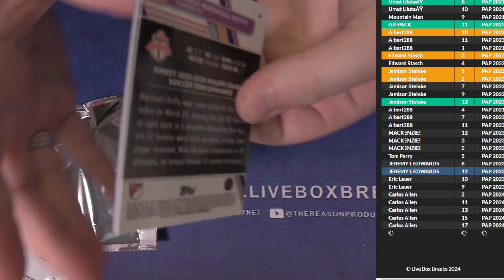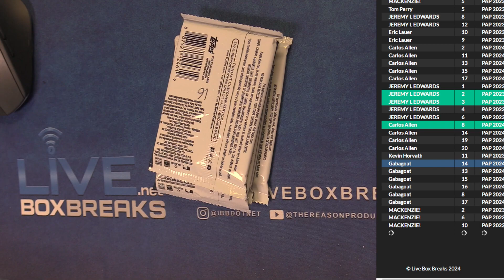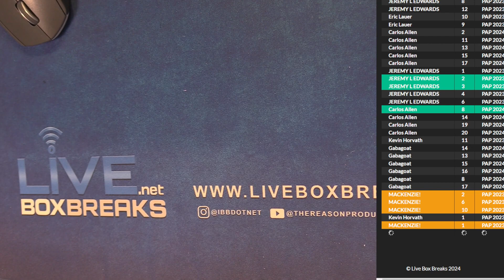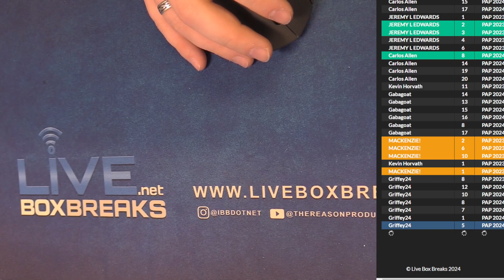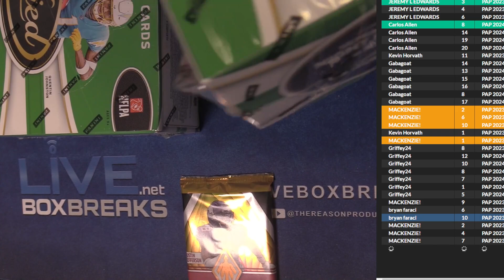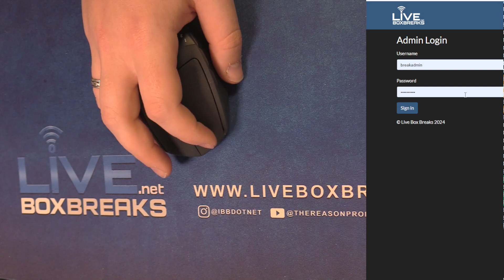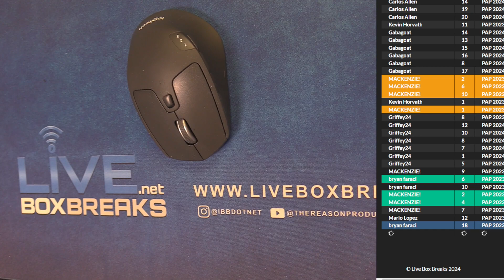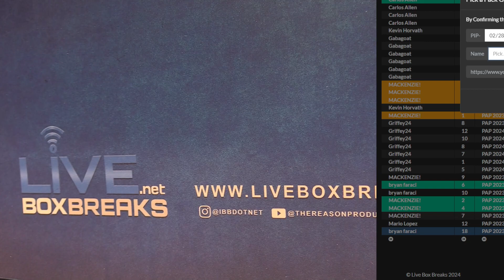2 28 PAP #2 LBB